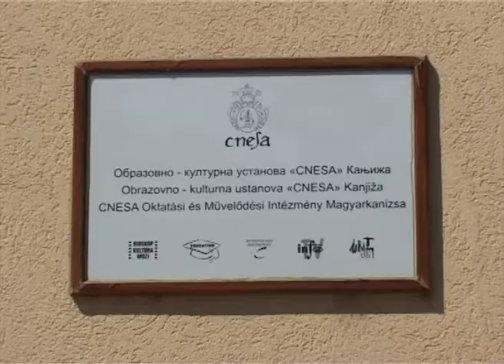CNESA - Engleski jezik u zabavištima Opštine Kanjiže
OKU Cnesa iz Kanjiže organizuje časove engleskog jezika u zabavištima Opštine Kanjiže. Detaljnije informacije
Video je izrađen od strane "Info TV"-a iz Kanjiže.